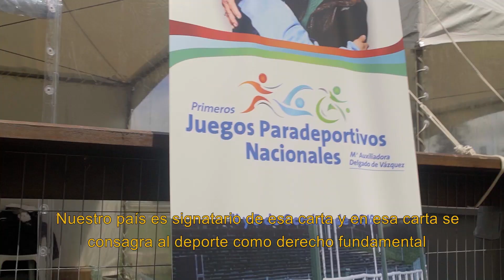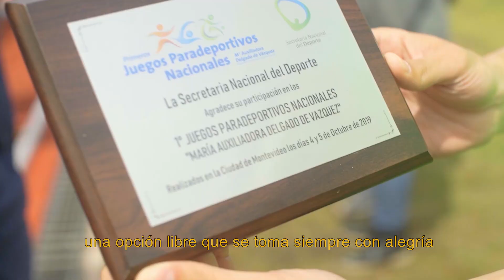Inauguración Pista de Atletismo en Montevideo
El pasado sábado 5 de octubre, en el marco de los primeros Juegos Paradeportivos Nacionales, la Secretaría Nacional del Deporte inauguró una nueva Pista de Atletismo en la zona del Prado.